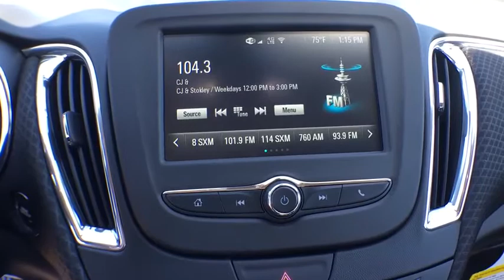2017 Chevrolet Malibu Denver, Lakewood, Wheat Ridge, Englewood, Littleton, CO CV3202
2017 Chevrolet Malibu  - Stock#: CV3202 - VIN#: 1G1ZE5ST3HF114220

11001 West I-70 Frontage Road N

 Price includes applicable rebates and dealer fees of $599, excluded tax, title and licensing: $500 - General Motors Consumer Cash Program. Exp. 10/31/2016